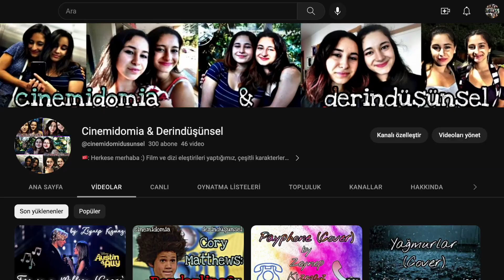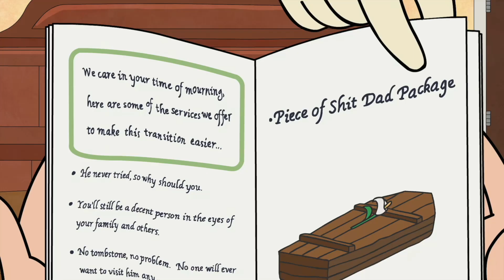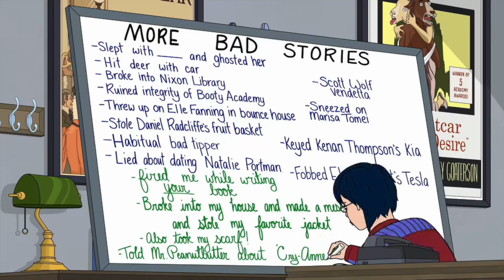Why Diane and Bojack are NOT the Same (Video Essay)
After a long while, I'm finally here with a new analysis video! I was going to do a character analysis on Diane, but doing a comparison between her and Bojack seemed more logical as many people seem to hate Diane but relate to Bojack in the fandom, which I really don't understand. So, what do you think? Do you think Diane is not a better person than Bojack? Or is it even logical to compare these two?

00:00 Intro
00:33 Part 1: Family
03:05 Part 2: Relationships
06:56 Part 3: Approaching Problems
08:58 Part 4: Gender
10:52 Outro